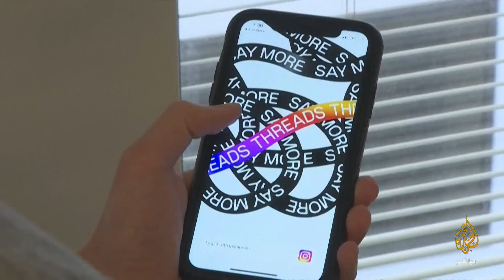رئيس الوزراء الإثيوبي: مستعدون لاستئناف مفاوضات سد النهضة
رئيس الوزراء الإثيوبي: التعبئة الرابعة لسد النهضة ستمتد حتى سبتمبر القادم كي لا نلحق الضرر بدولتي المصب